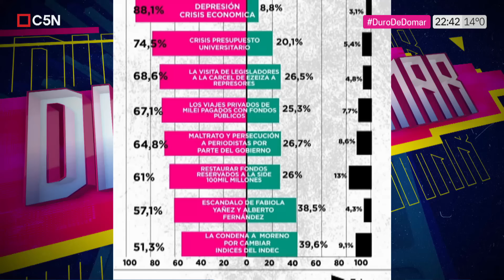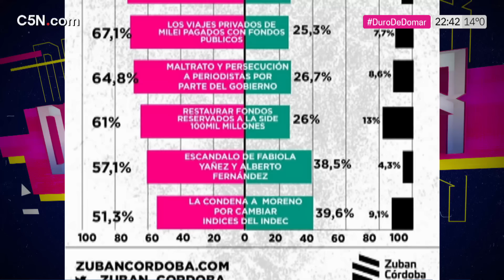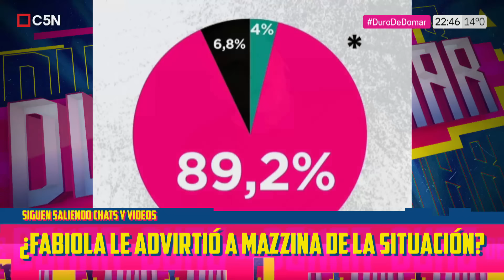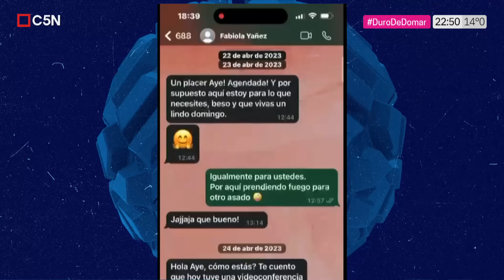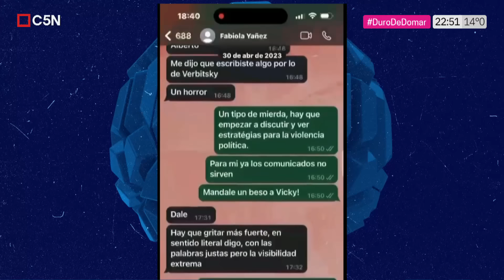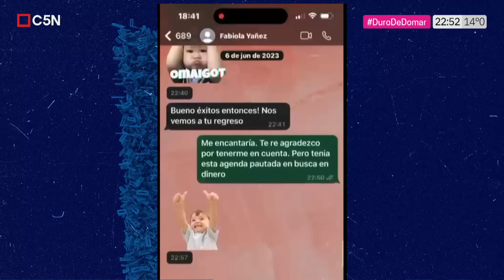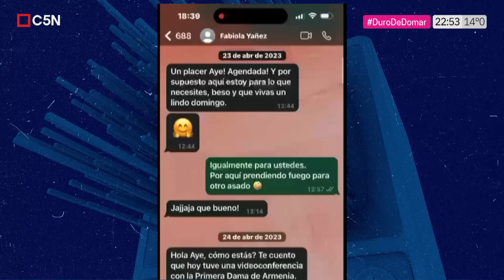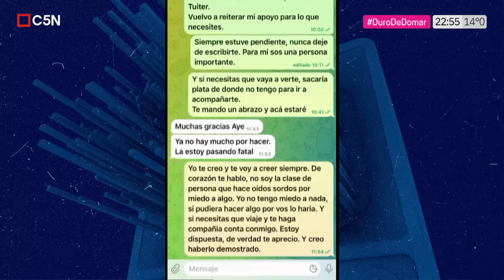DURO DE DOMAR | DENUNCIA contra ALBERTO FERNÁNDEZ: siguen saliendo CHATS y VIDEOS